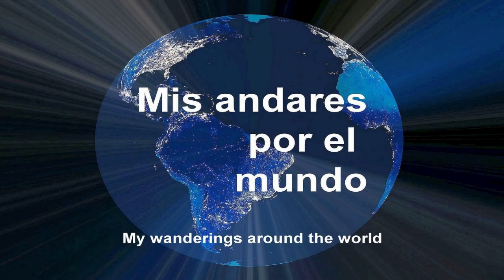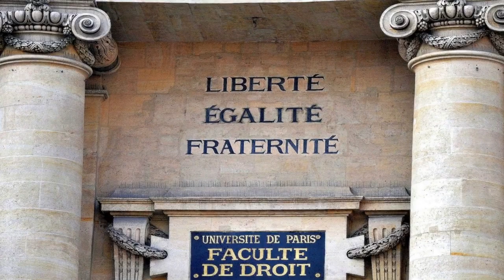Francia - Paris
PARIS

La capital francesa, atravesada por el río Sena, es una de las ciudades más importantes de Mundo siendo uno de los principales centros mundiales del arte, la moda, la gastronomía y la cultura. París tiene muchos sitios mundialmente renombrados y deslumbrantes, que le han otorgado el hermoso apodo de "la ciudad del amor". Paris es Paris y no requiere una especial presentación o introducción. Paris, je t'aime!